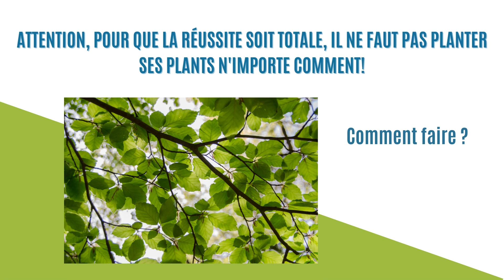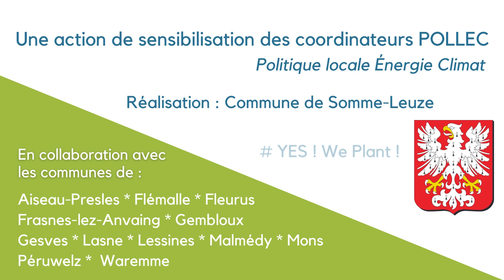Semaine de l'arbre